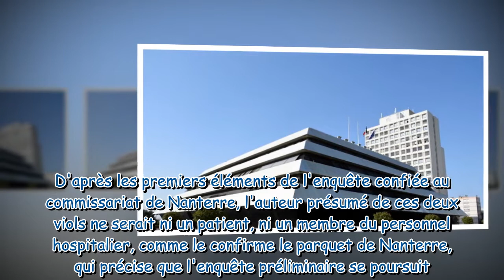Nanterre : Deux femmes violées en plein jour à l'hôpital, le suspect en fuite